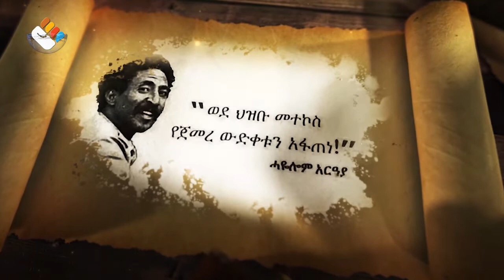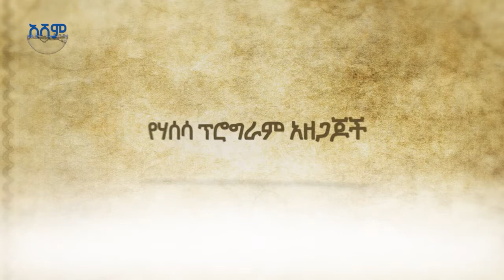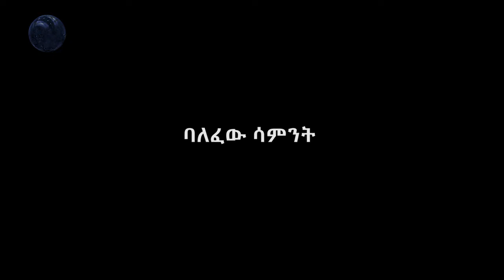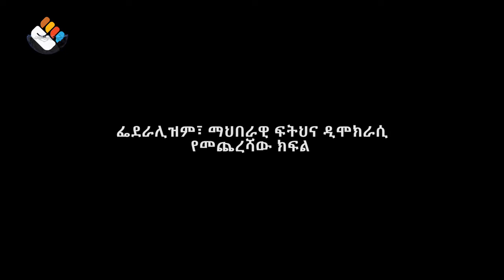ሃሰሳ | ‹ፌደራልም ሆነ አሃዳዊ ስርዓት በራሳቸው መፍትሔ ሊሆኑ አይችሉም› | ክፍል 7 | S01 E14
ፌደራሊዝም ፣ ማህበራዊ ፍትህና ዲሞክራሲ - ክፍል 7